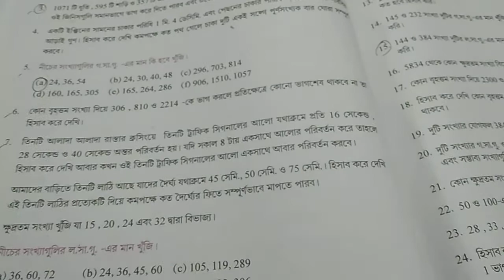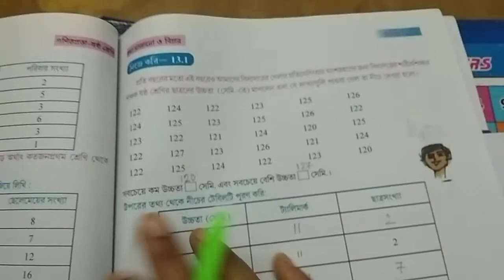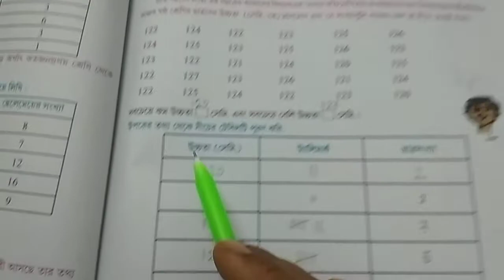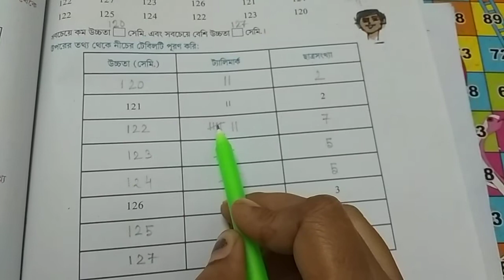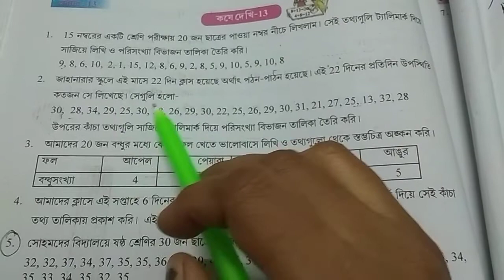MATHS, CLASS-6, PART-20, SABANAKA SAREN